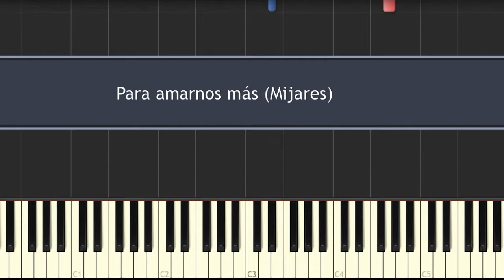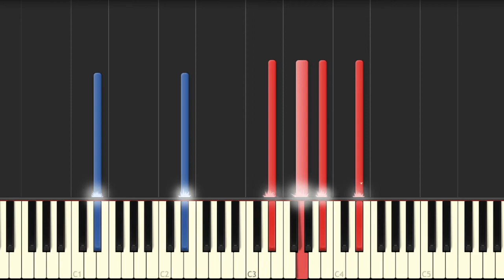Para amarnos más (Mijares) / Piano Tutorial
¡Saludos!